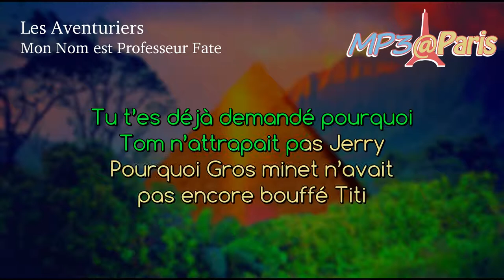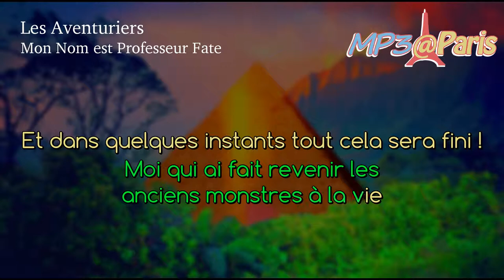[Karaoké] Les Aventuriers - Mon nom est "Professeur Fate" !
Version karaoké de la chanson Mon nom est "Professeur Fate" ! dans Les Aventuriers réalisée par l'association ALIAS dans le cadre de la convention MP3@Paris 2019.

Merci à Amandine, Mizu, Naraze, Marty, Blaaarg & Richoult !

Chanson écrite et interprétée par François TJP.